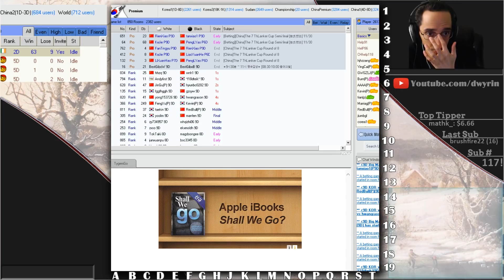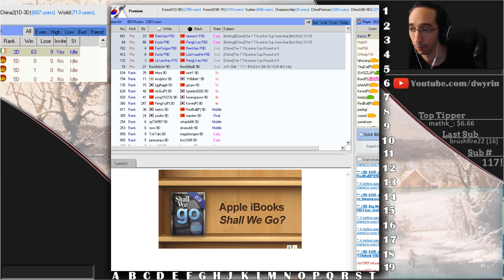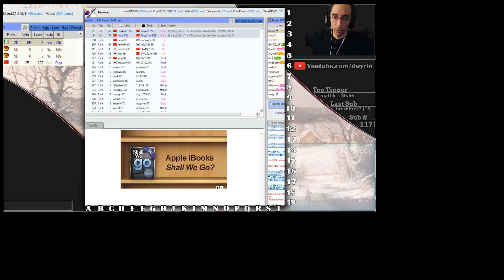Territory Games FTW - Back to Basic Baduk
Today we focus on just making territory.  No moyos, no crazy fighting.  Just nice solid(ish) points.